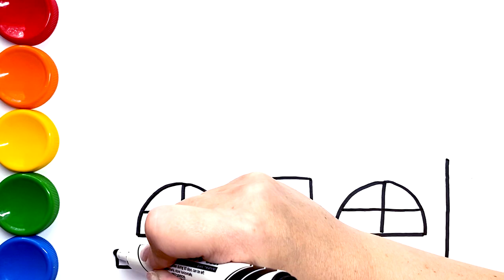Coloring Beautiful House and Simple Drawing Video with Markers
Coloring and drawing beautiful house